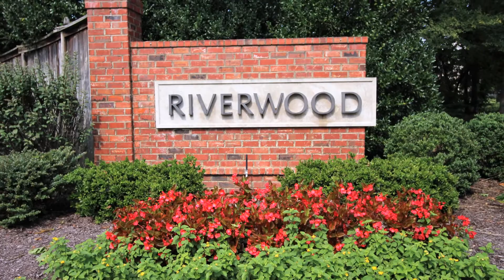9021 River Knoll Dr, Cordova, TN 38016 mls#10010634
9021 River Knoll Dr, Cordova, TN 38016. MLS #10010634. for more information.

This home will surpass your wildest expectations with an emphasis on elegance, charm and refined style, Nothing short of awesome, luxurious amenities reflecting the art of fine living. From 4 Bedroom, Great Room, family room, & playroom, eight foot doors, smooth ceilings, custom millwork, wood stairs, granite counters, designer cabinets, decorative lighting, glass vessel bath sink, oversized patio, fenced yard, custom doggy door and high efficiency building features designed to reduce utility cost.